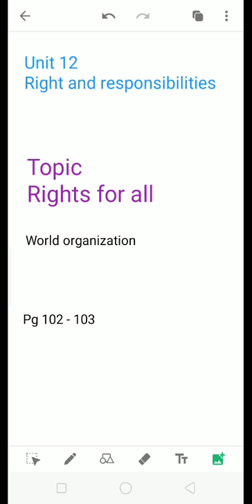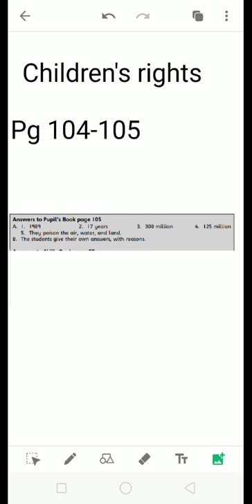Grade 4 | EME | Subject : Social Studies | Unit 12 : Rights for All